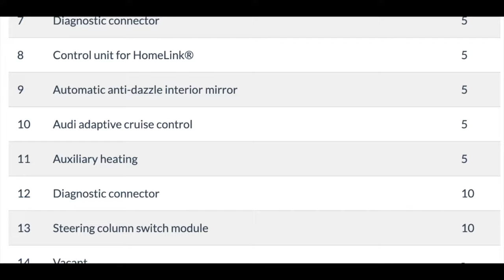Audi A6 C6 (2004-2011) Fuse Box Diagram & Location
Fuse box diagram and location for Audi A6 C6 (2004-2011)

Years of production: 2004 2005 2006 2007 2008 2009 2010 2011